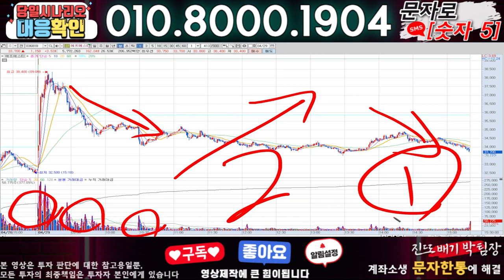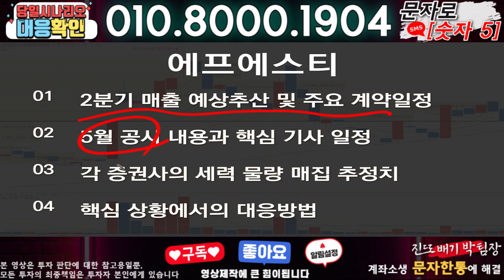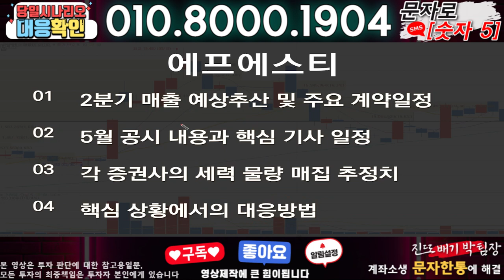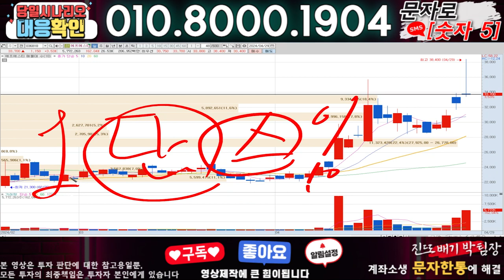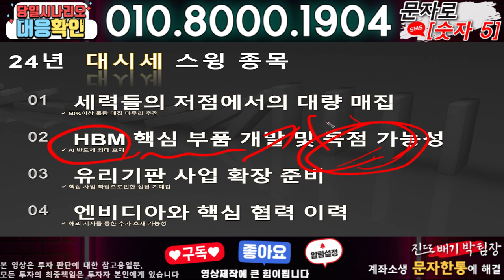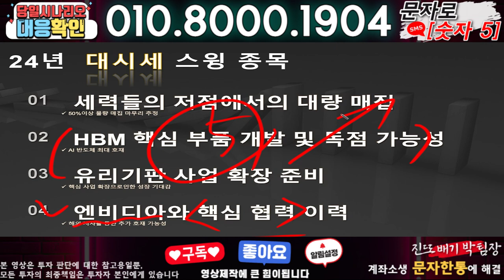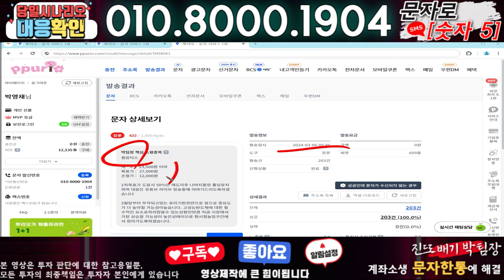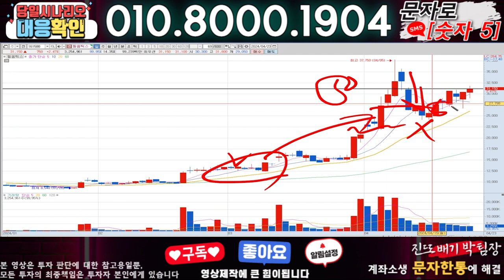에프에스티 ) 3분전 기습속보-공식입장발표!! 무슨일인가?